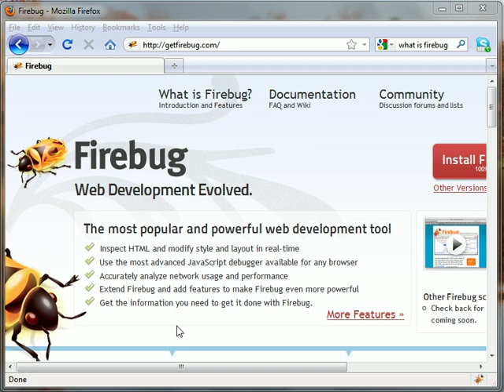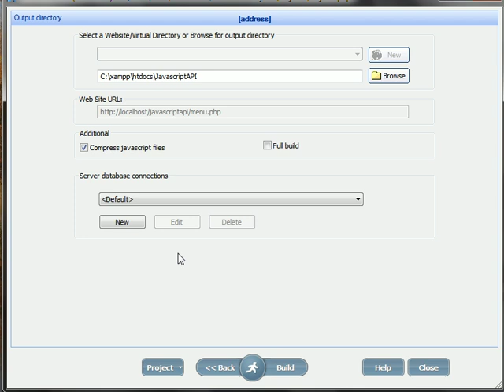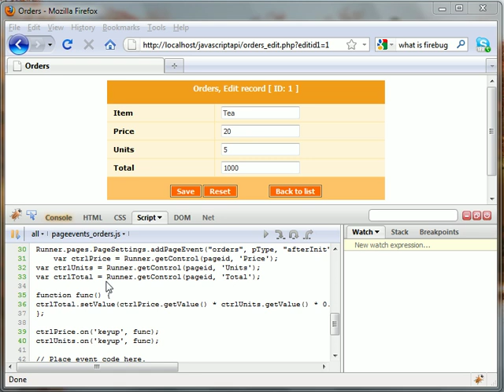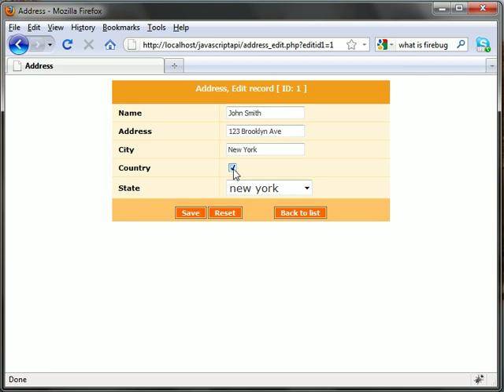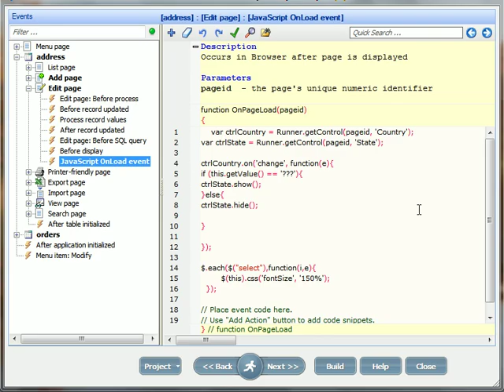How to debug Javascript code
How to debug Javascript code in PHPRunner/ASPRunnerPro